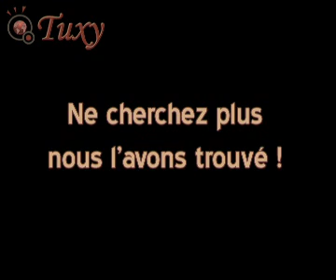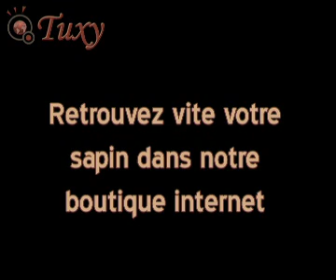Sapin de Noël en canette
Il s'agit d'un concept qui renverse totalement une tradition de Noël, à savoir la coupe d'un sapin. Plutôt que de couper un sapin, cette année nous proposons d'en faire pousser un, mais d'une façon à la fois facile et originale, tout en ayant un petit geste pour la nature.